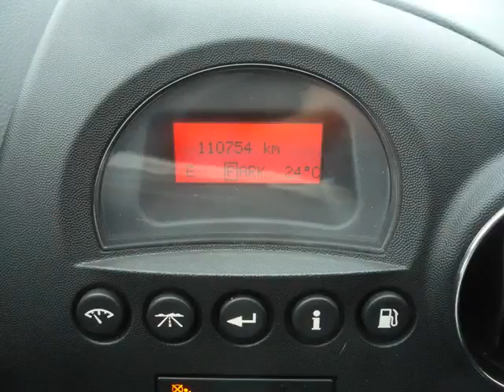Bargain Auto Centre - 2006 Pontiac Grand Prix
Bargain Auto Centre  - 2006 Pontiac Grand Prix  3121